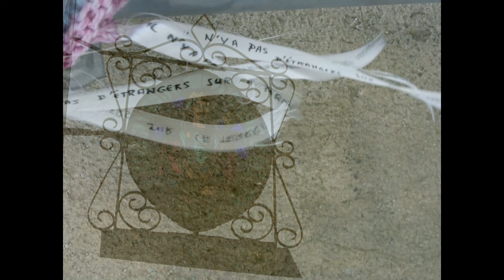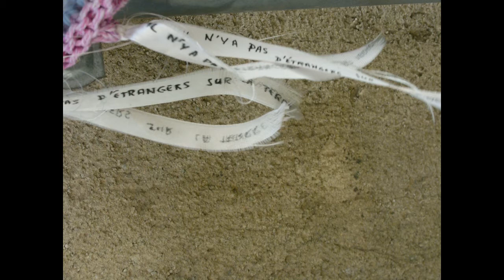Confinés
Composition, guitare, Pierre Lambert
Au départ nous n'étions que des cons finis.
Sur un texte de Jean-Marie Duclos